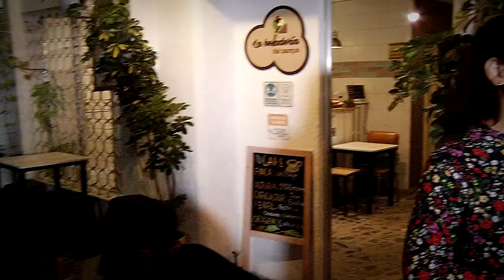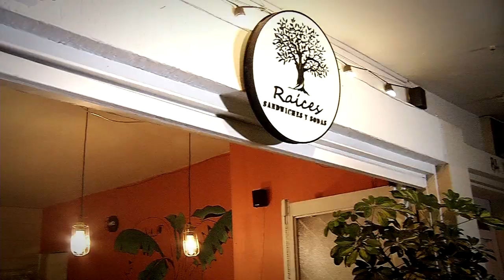Restaurante Raíces [A qué sabe Medellín] Telemedellín